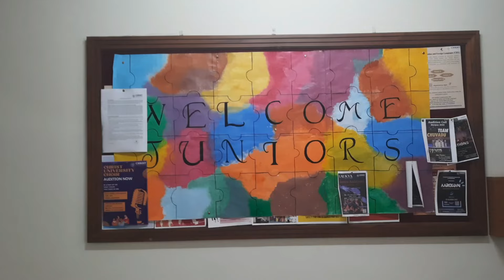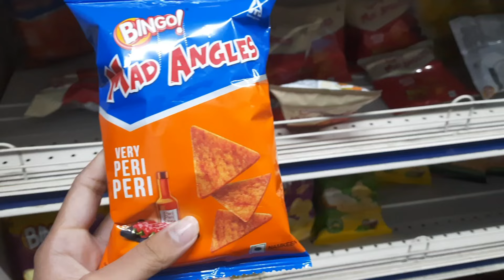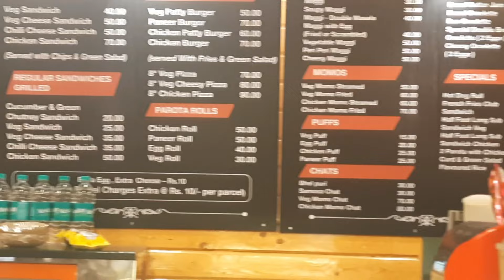🎒First week of college | Freshman year at Christ uni | vlog 09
I'm dorathi , I'm pursuing Bsc bcb from christ university bengaluru .
oh ik it's been nearly 2 months since my college started and I'm late at uploading but it is what it is 💀
Hehehe if you are my mate at college then you might have made a special appearance here and there in the vlog 😂

Music by Sam Celentano - I Don't Want to Drive a Car
Music by Paul Cook & The Chronicles - (ain't got) time for Christmas